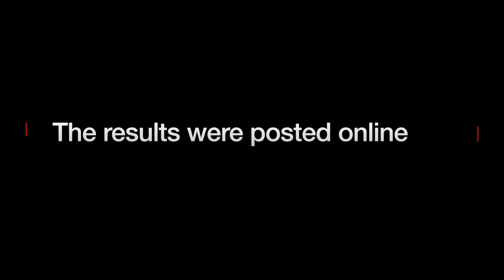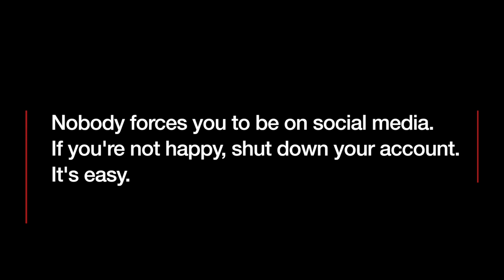Using facial recognition to identify strangers - BBC Trending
Twenty-one-year-old Egor Tsvetkov has carried out an experiment to show how easy it is to identify complete strangers.

The Russian photography student took photos of people in public places and then tracked them down on the Russian social media site VKontakte using a facial recognition app.

The experiment 'You Face Is Big Data' was published online and has been viewed by more than 70,000 times.